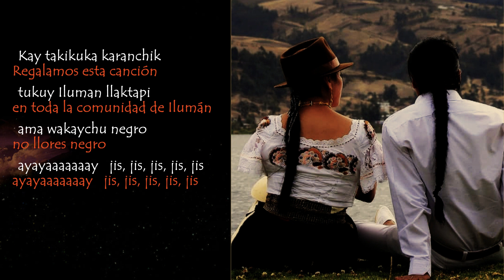chulla pargati WIÑAYPA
Grupo; Chulla Pargati - WINIAYPA / Sueños / 1992
Juan Vinueza, Humberto Gramal, Segundo Gramal